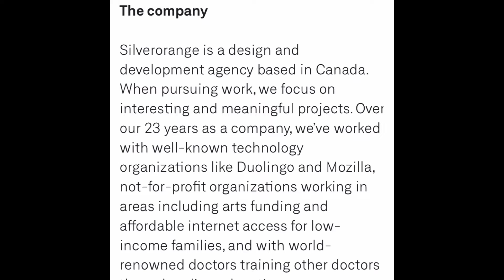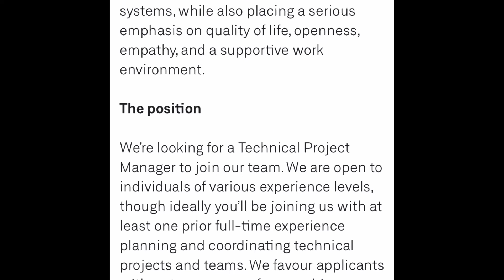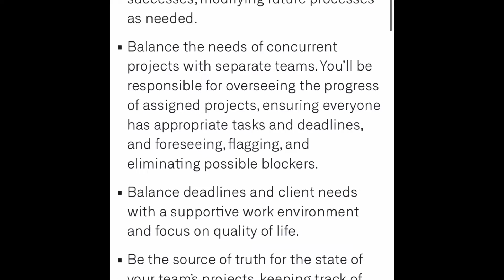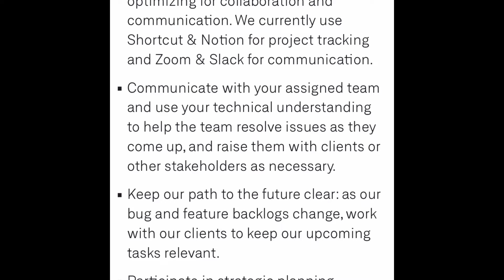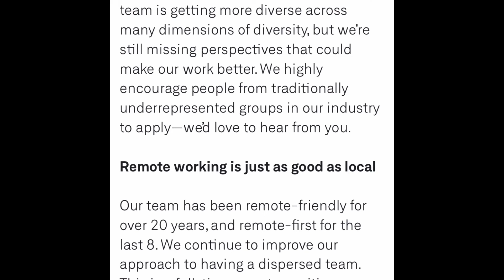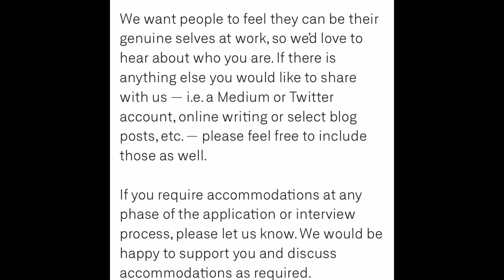$59K-$94K/YEAR NON PHONE REMOTE Work At Home Jobs with EQUIPMENT SETUP & Extra remote salary of $3k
In this Video I will be showing you an opportunity on how to work from home or on vacation remotely and earn an income. SILVERORANGE are hiring a REMOTE TECHNICAL PROJECT MANAGER that can work remotely, don’t miss out on this opportunity. Go to the link below to apply and good luck.

Apply here